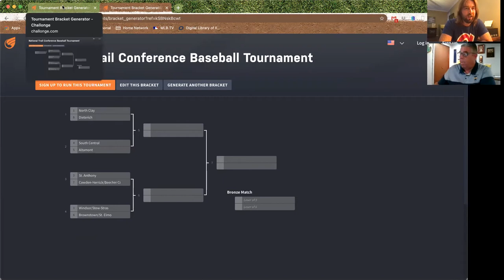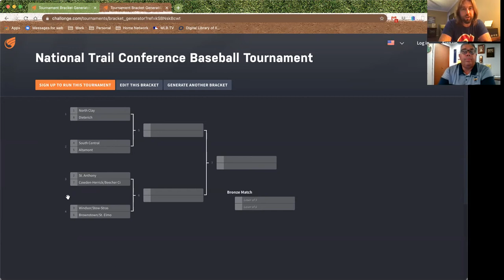Episode 4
No guest this week, but plenty of local prep sports to discuss with the National Trail Conference baseball tournament, postseason golf, and an exciting EHS football victory to discuss as well as the MLB playoff picture.